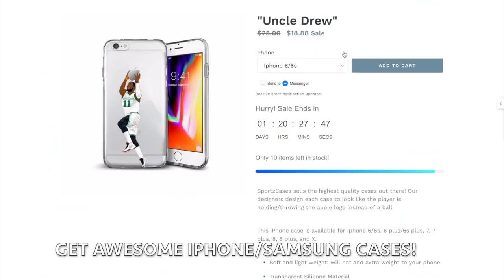Amazing Runs By Slow QB | NFL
Don't hesitate to DM me!